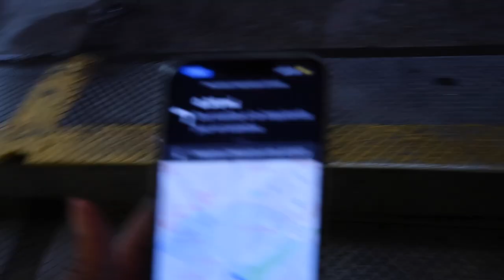my first fashion shoot?! | bts vlog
Hey babes,
If you guys have any suggestions for any upcoming videos, I would really grateful.

Time stamps:
0:00 intro
1:27 makeup
3:31 hair
5:32 prepping for the shoot
9:26 on the way
10:23 the shoot
11:16 the close out
12:09 outro